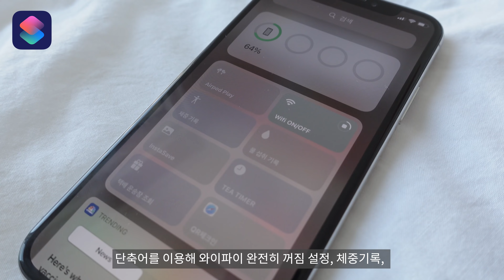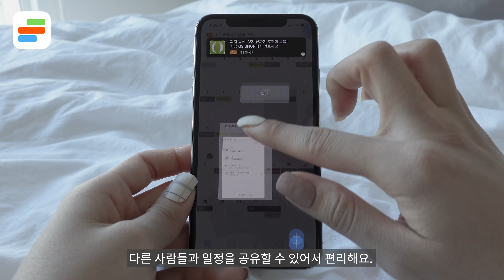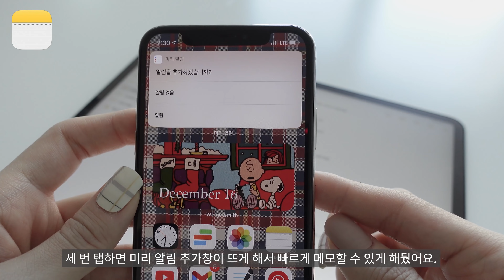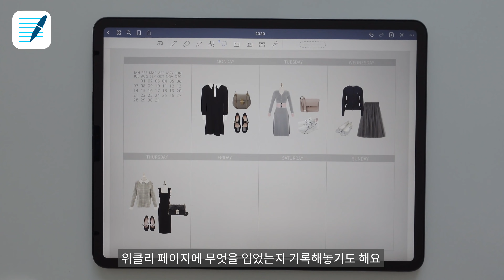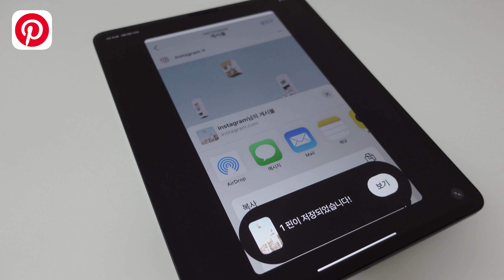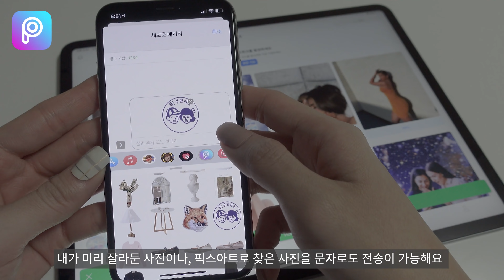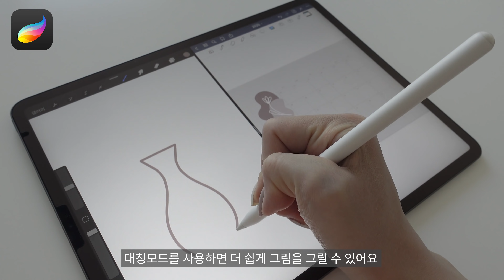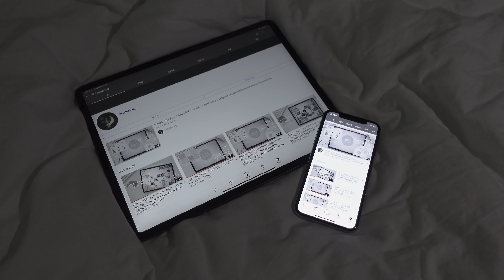아이패드 활용 방법, 유용한 어플 추천, 꿀팁 모음.zip 💡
여러분의 응원 덕분에 클래스101에서 클래스 수강신청이 오픈되었으며
🔥슈퍼 얼리버드🔥로 판매 중입니다!

위의 페이지에 들어가셔서 커리큘럼 확인 후에,
수강 신청을 해주시면, All-in-one으로
아이패드를 200% 활용할 수 있는 정말 알찬 클래스로 찾아뵐 예정입니다😊

📌 프로크리에이트, 키노트, 굿노트, 블로, 넘버스 등 어플 활용법을 배워보고,
📌 한 번 만들면 평생 사용할 수 있는 나의 라이프 스타일에 꼭 맞는 템플릿을 만드는 수업을 진행 예정이에요!

함께 어플 활용법과 사용 꿀팁들을 꼼꼼하게 배워 본 후,
세상에서 하나뿐인 나만의 DIY 템플릿들을 만들어 계획하고 기록해보세요!
시간이 지난 후에 여러분의 가장 큰 자산이 될거라고 확신합니다.

작성되어있는 커리큘럼 외에도,
그리고 기존에 공유해드렸던 템플릿이나 영상 내용 그 이상의
정말 다양한 꿀팁들이 담겨있으니 기대 많이 해주세요!
클래스101 에서 만나요💘